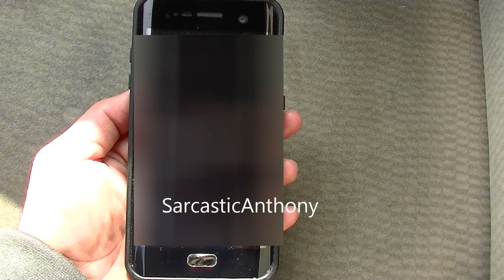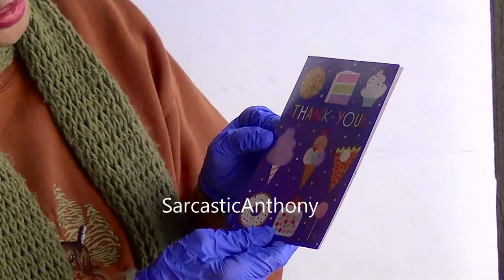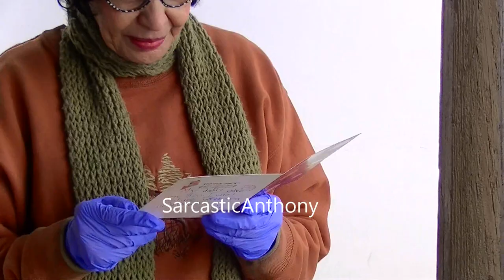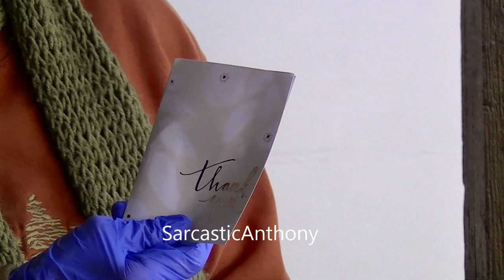Someone Shared Their Money With My Neighbor Blanch?! - Mail Vlog 6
It's that time again to look at all of the mail that our AMAZING viewers sent us!! We truly appreciate all of you watching, commenting and sending us mail! Did someone share their money with my neighbor Blanch?

136 N. Grand Ave. 237